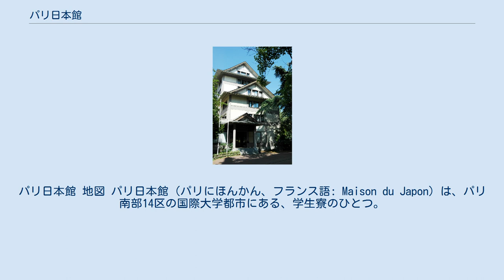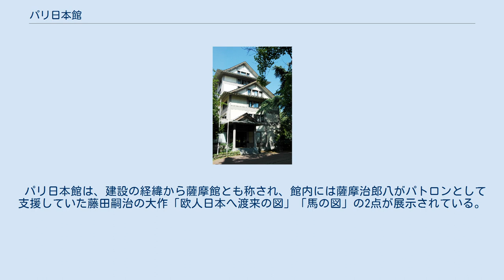パリ日本館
パリ日本館 地図 パリ日本館（パリにほんかん、フランス語: Maison du Japon）は、パリ南部14区の国際大学都市にある、学生寮のひとつ。
また、この寮を管理運営する、パリ国際大学都市日本館 - 薩摩財団（パリこくさいだいがくとしにほんかん さつまざいだん）の通称。
 留学生のほか、一定の条件を満たす研究者や芸術家が入居することを認められており、夏季のみの短期滞在も可能である。
居住者は、日本人の比率が7割を超えないように選定されており、居住者交換制度により多様な国勢の居住者が入館するよう配慮されている。
 建物としてのパリ日本館は、詩人、劇作家として知られ、駐日フランス大使となって来日したポール・クローデルが、国際大学都市への日本館の建設を提唱したことを契機として、薩摩治郎八が拠出した350万フランによって建設され、1929年に完成して国際大学都市に寄贈されたものである。
パリ国際大学都市の設立初期において，ヨーロッパの国々や財団がこうした寮を設立する中，日本館の設立は6番目でありアジアの国としては特に早期からパリ国際大学都市に寮を構えていることになる．第二次世界大戦などをまたぎながら現在に至るまで，数多くの日本人留学生および研究者，芸術家の滞在拠点となっている．2020年の時点でアジアの国からは，日本，インド，カンボジア，および韓国がアジアの国々が自国の名を冠した寮を有している。
 当初は国際大学都市の直轄館であったが、第二次世界大戦後の1953年に結ばれた日仏文化協定によって、駐仏日本大使を理事長とする管理組織としてのパリ日本館が主体となって運営される非直轄館へと移行した。
日本館の所有権はフランス政府にあるが、非直轄館となってからは、日本館に家賃等を課すことも、補助金を出すこともしておらず、管理責任は最終的に日本政府にあり、館長は日本から派遣されている。
1990年代までは、施設の老朽化や、運営資金の不足に悩まされていたが、その後、日本政府の資金により、二次にわたる改修が行なわれた。
 パリ日本館は、建設の経緯から薩摩館とも称され、館内には薩摩治郎八がパトロンとして支援していた藤田嗣治の大作「欧人日本へ渡来の図」「馬の図」の2点が展示されている。